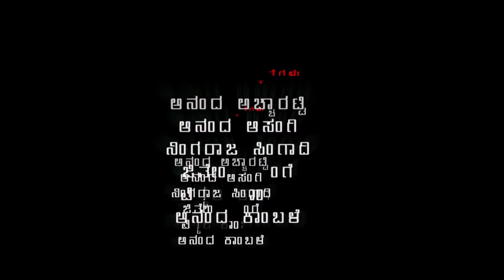NIJA 2 || KANNADA || SHORT FILM || basavarajsanadifilms # abpicturesjamkhandi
2022 NIJA 2 KANNADA BEST SHORTFILM

STORY - SCREENPLAY
GURURJ KUMBAR

DIRECTION
GURURAJ KUMBAR - ARUN BASARAGI

DIALOGUES
BASAVARAJ SANADI

EDITING
ARUN BASARAGI

BACKGROUND MUSIC
RAVITEJA

        ARTIST's
JITENDRA SINGE
GURURAJ KUMBAR
BASAVARAJ SANADI
RASHMITHA
ARUN BASARAGi

SPECIAL THANKS:
NINGARAJ SINGADI
ANAND KAMBALE
VITTAL KAMBALE
ANAND ACCHARATTI